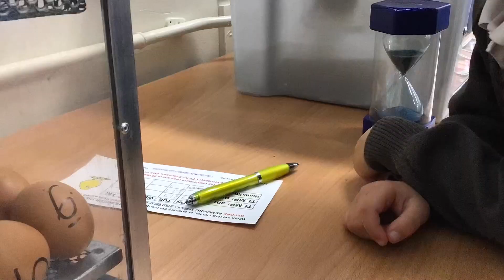HPAB Chicks Hatching Timelapse